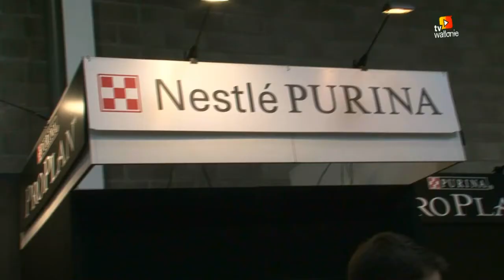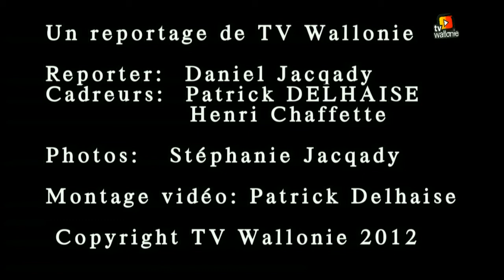Golden Dog Trophy de Liège 2012.